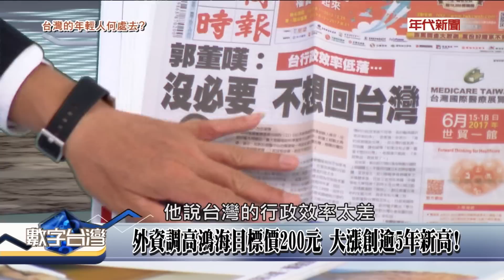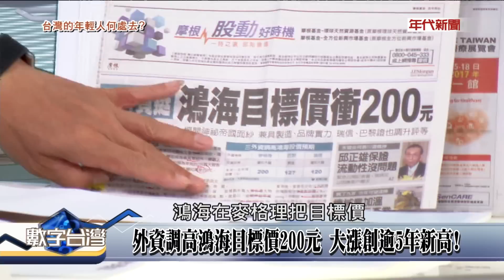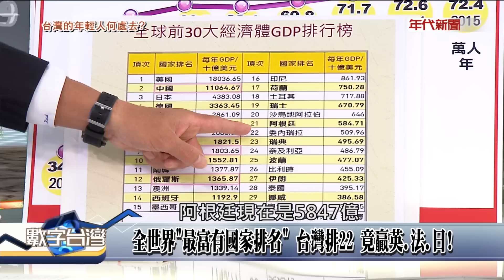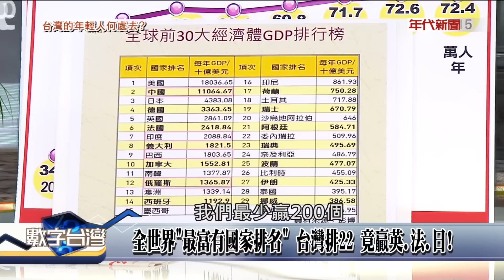數字台灣HD161台灣的年輕人何處去 謝金河 盧希鵬 葉丙成